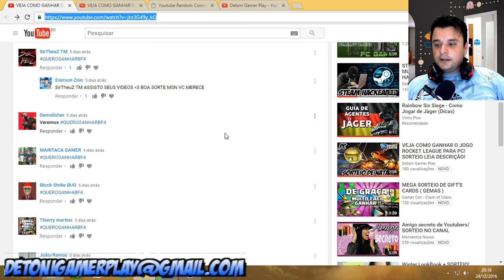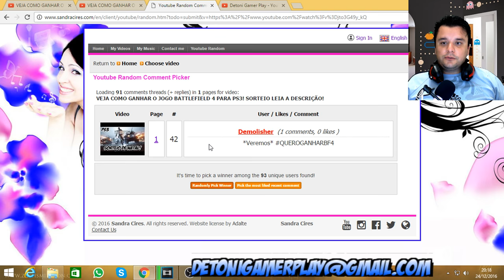GANHADOR DO JOGO BATTLEFIELD 4 PARA PS3 MIDIA DIGITAL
* Steam - detonigamerplay